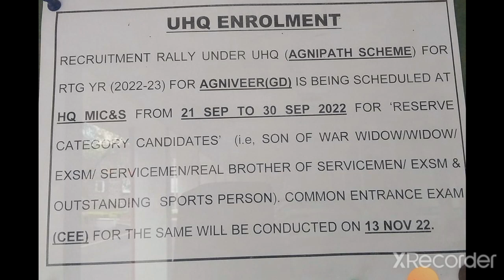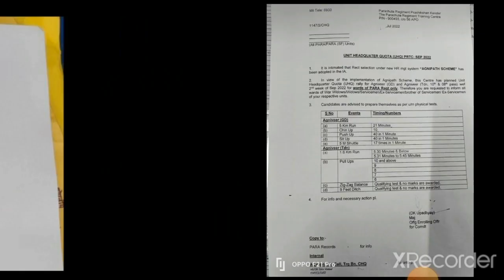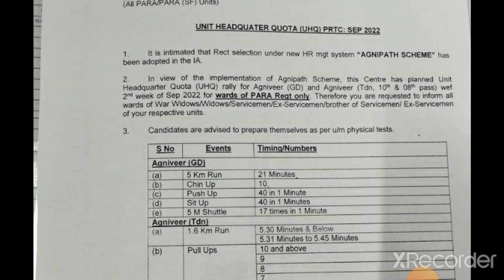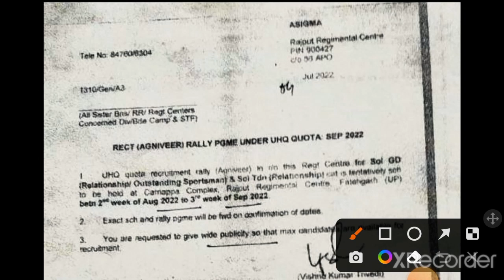Good news चार सेंटरो की भर्ती एक साथ |upcoming relation bharti 2022 | MIRC & Rajput Centre bharti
👉Good news चार सेंटरो पर relation bharti

👉Uhq rally bharti 2022